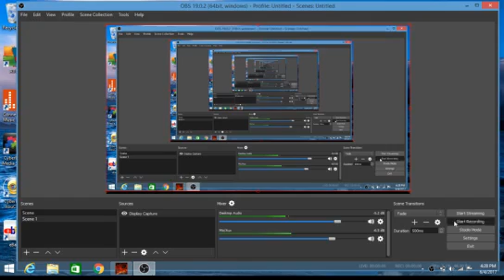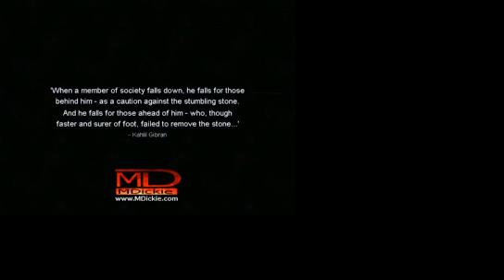Hard Time #11 getting kicked out of a gang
In this game I was kicked out of the gang that I was in.